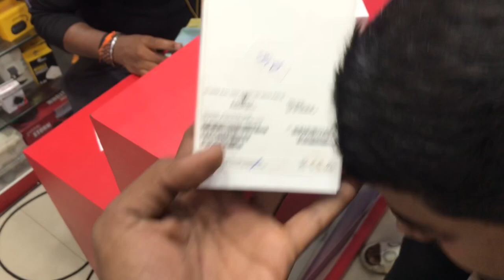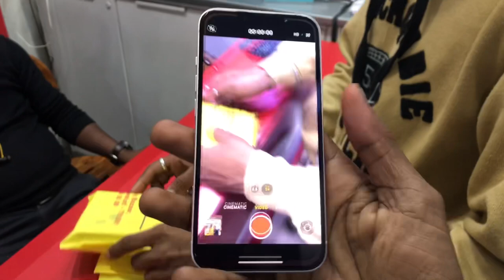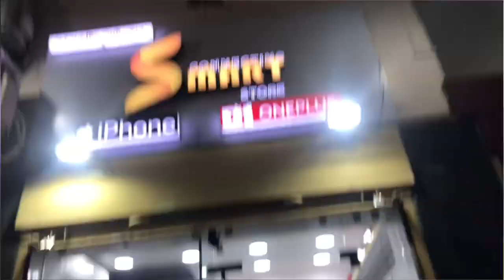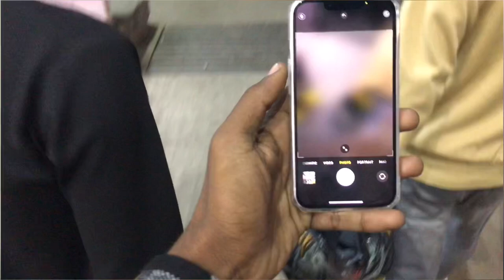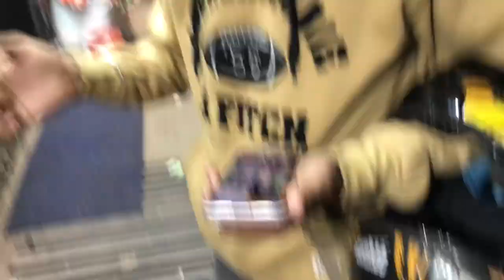IPhone 13 || paisa hi paisa || Rohit Raj Vlogs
Welcome 🙏❤️
It’s me Rohit ✨🤍..
It’s Middle Class boi..
A middle class boy live with big dreams ❤️🥺
I love to travelling and you will get to see amazing vlogs through this channel every week I will try my best to entertain ,explore and provide good content……

Special Thanks to Sumit and Bikash ❤️

This video Is just for entertaining you.
Location -fancy Bazar

My Gear
iPhone 7
Bass
No copyright